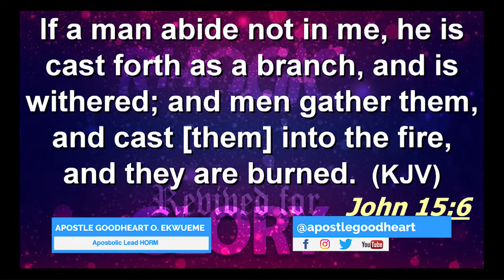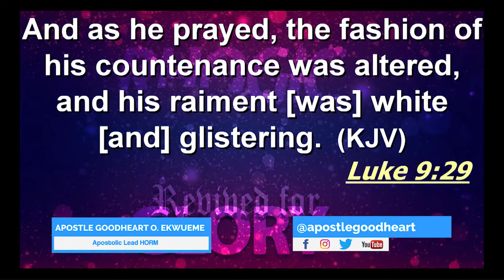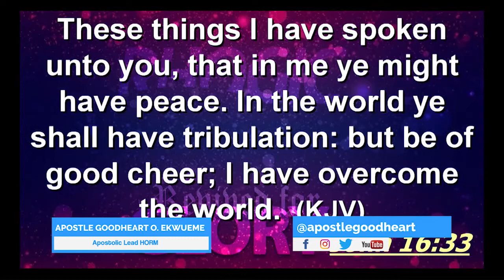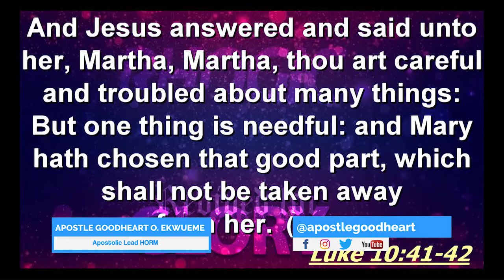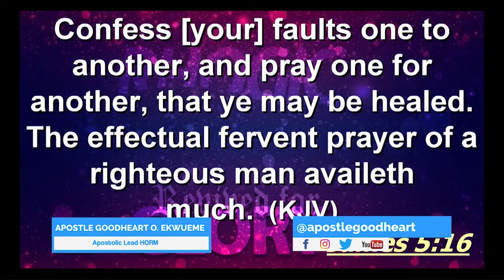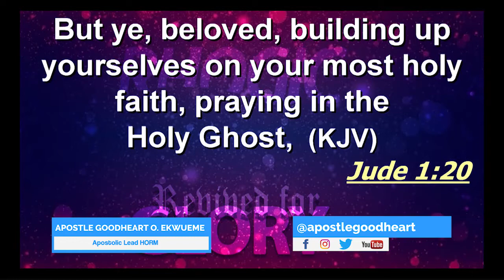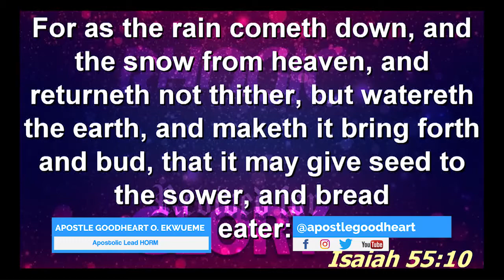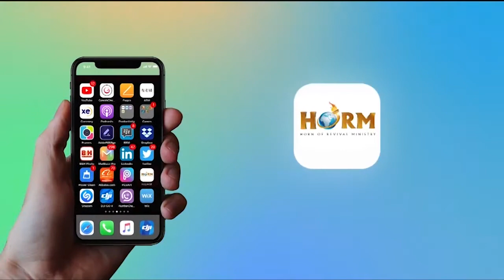THE PLACE OF THE WORD OF GOD IN SECURING ANSWERED PRAYERS - BY APOSTLE GOODHEART O. EKWUEME